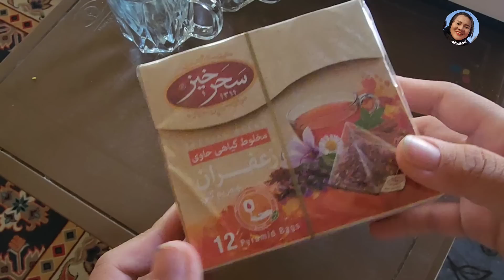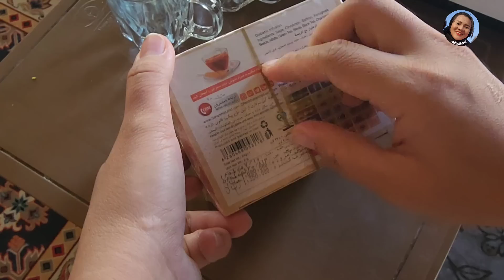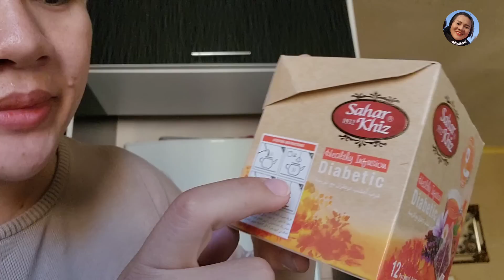Ep.514 พอถึงจุดนึงของชีวิตก็ชอบอะไรแบบเรียบง่ายไม่อิจฉาแต่ชอบนินนาผัวให้คนอื่นฟัง